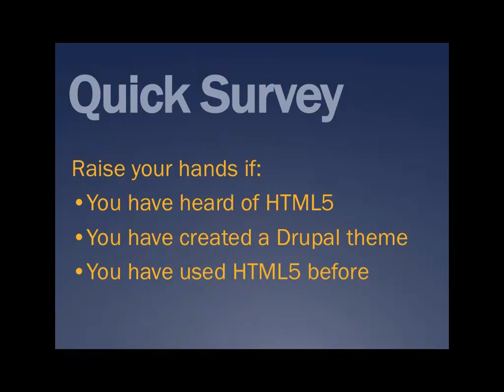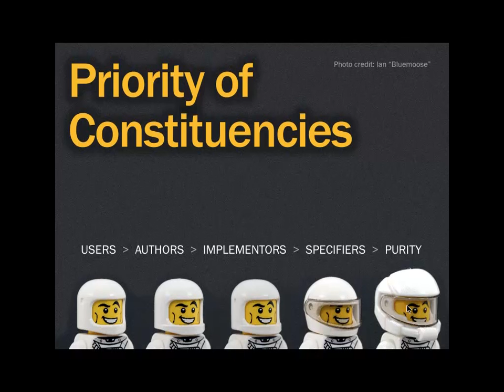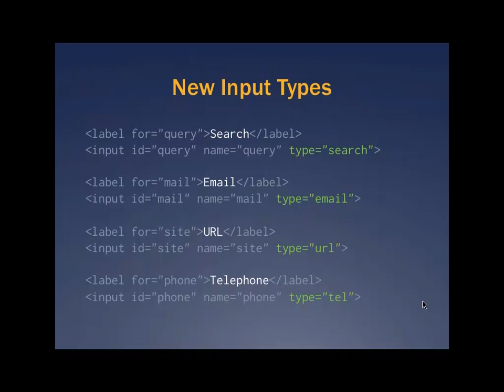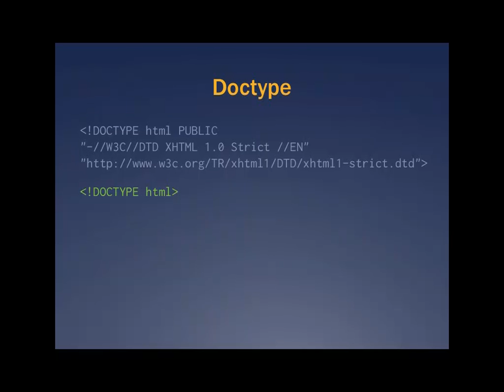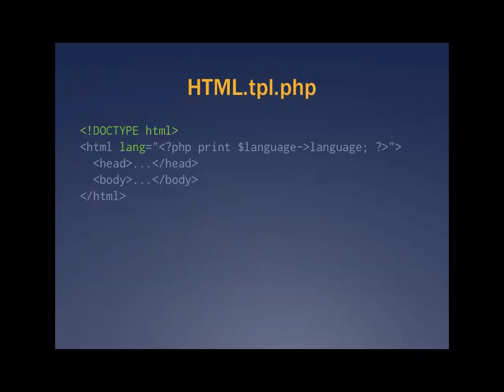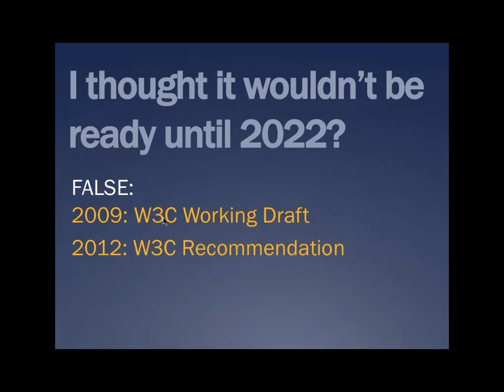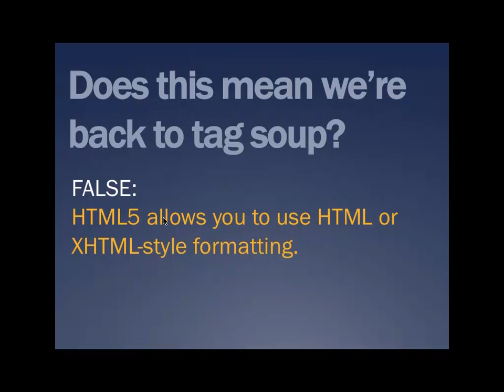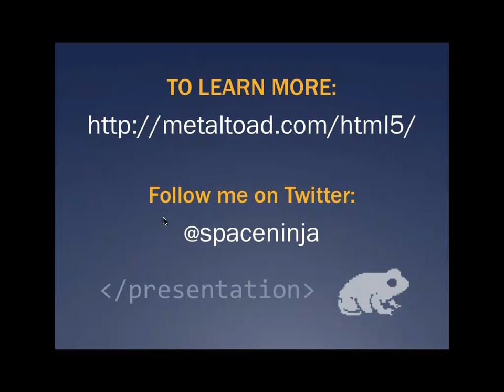HTML5 and Drupal Theming (DrupalCamp LA 2010)